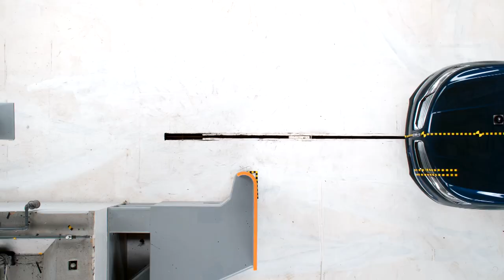2016 Lincoln MKX driver-side small overlap IIHS crash test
2016 Lincoln MKX 40 mph driver-side small overlap IIHS crash test